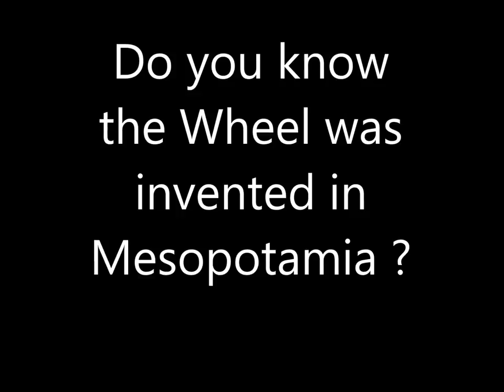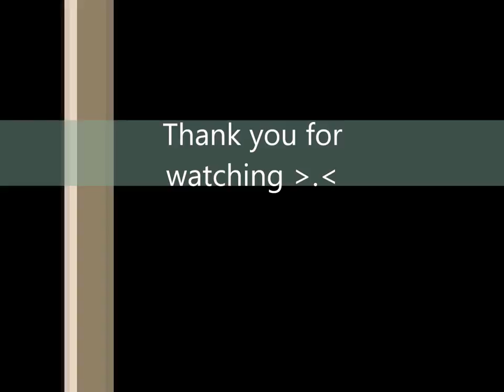Art in Ancient Mesopotamia -The Revolutionary Invention of the Wheel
This is an Educational Channel about Fine Art – Music – History of Art – Architecture – Creative Designs – and Photography.

Follow me in the Next Video